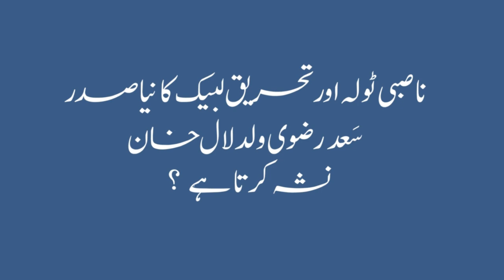Khadam Rzvi ka beita Saad Rzvi Nasha karta hi | خادم رضوی کا بیٹا نشہ کرتا ہے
خادم رضوی کا بیٹا نشہ کرتا ہے